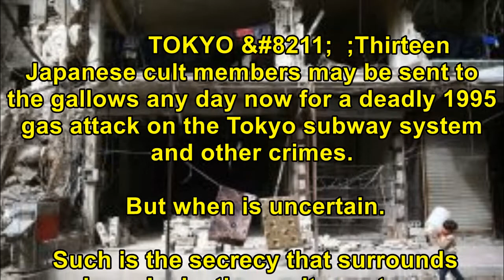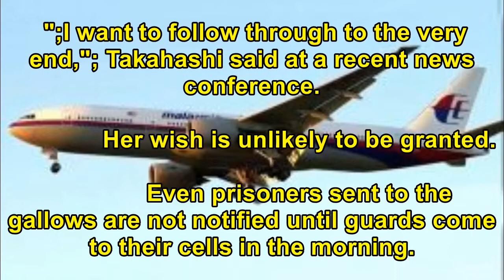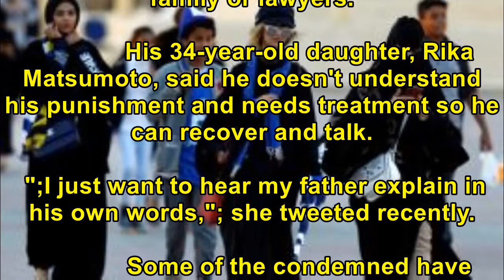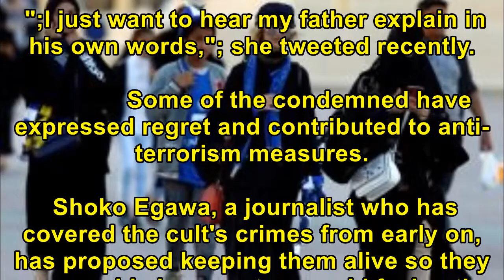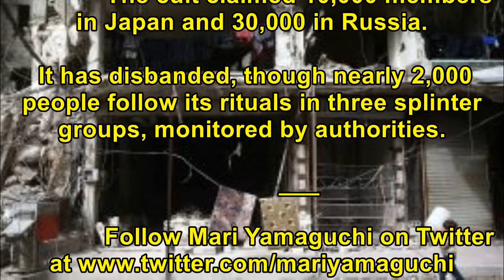[Breaking News Today] Aum cult members face execution for Tokyo subway gas attack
Aum cult members face execution for Tokyo subway gas attack